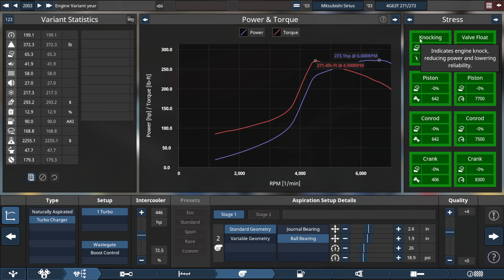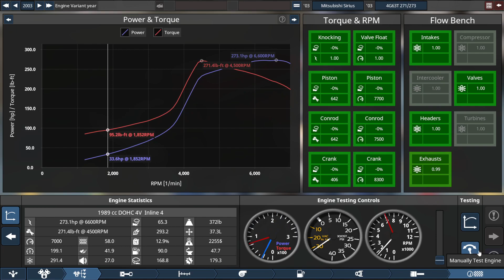Automation 4.2 - Mitsubishi 4G63T Replica